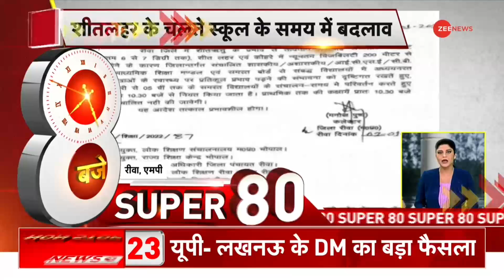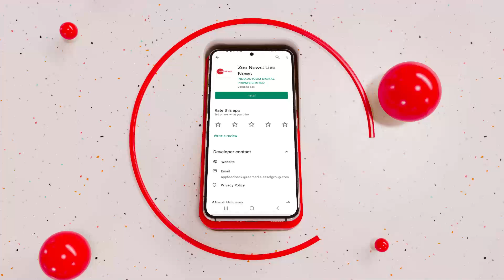Super 80: Delhi के Kanjhawala Case में आरोपियों ने FIR में किया बड़ा कबूलनामा, 'नशे में थे सभी'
In this section, you will find the top news stories of the day. Segment Top 80  is a part of Zee News important news bulletins in which we cover all the important news.

इस खंड में, आपको ज़ी न्यूज़ दिखाता है दिन की बड़ी ख़बरें। सेगमेंट टॉप 80 ज़ी न्यूज़ के महत्वपूर्ण समाचार बुलेटिन का एक हिस्सा है जिसमें हम सभी महत्वपूर्ण ख़बरों को शामिल करते हैं।